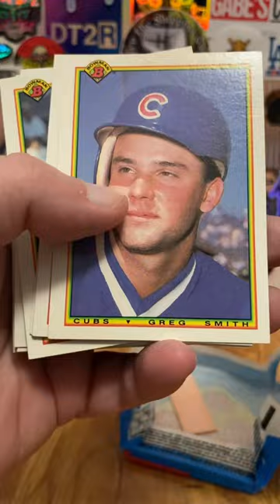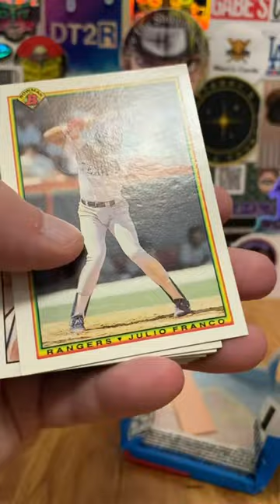Digging for Donnie Baseball - Ripping 1990 Bowman Baseball